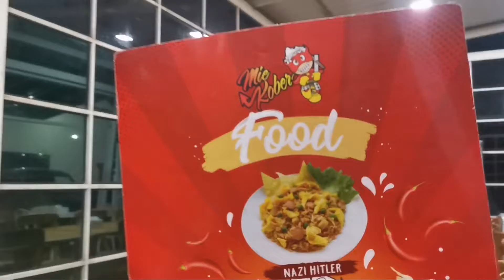LELAH JALAN-JALAN WAKTUNYA MAKAN..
Salah satu tempat tongkrongan yang ok banget di jalan dewi sri, selain harga terjangkau, dan juga disuguhi live music di tempat ini..